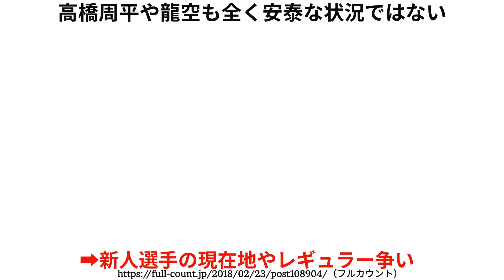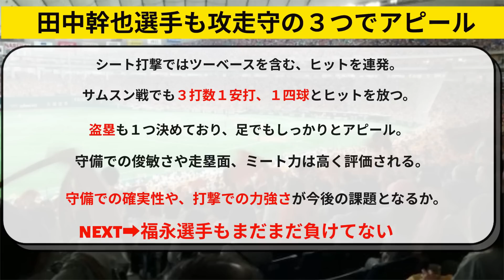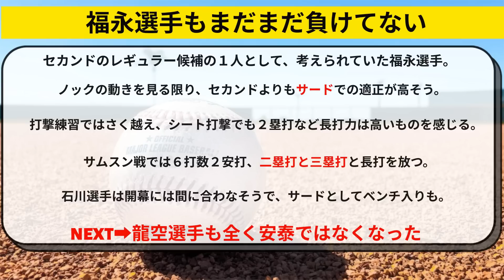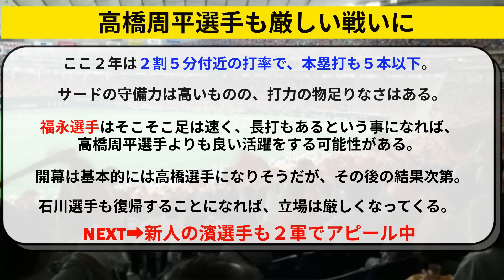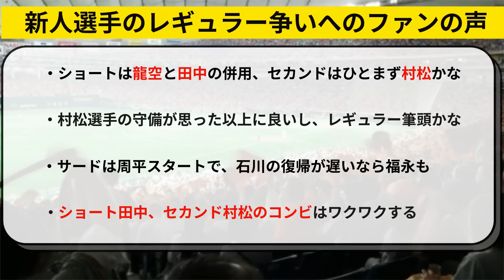中日 福永が猛アピール！田中幹也や村松にも負けない。龍空や高橋周平もライバル【中日ドラゴンズ】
立浪監督も期待の中日ドラゴンズの新人、福永裕基選手が猛アピールを見せる。
田中幹也や村松開人に負けない。
龍空や高橋周平も全く安泰ではない。